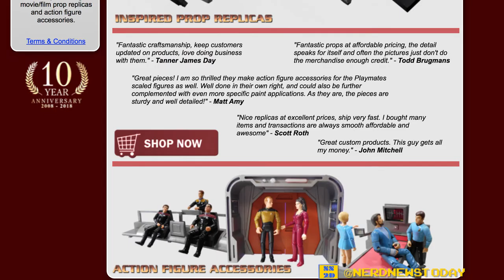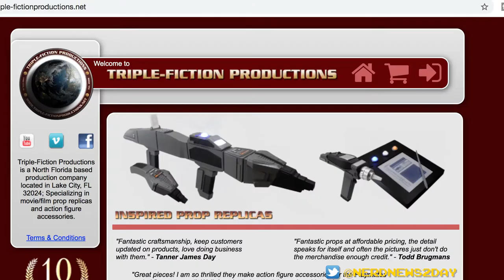3D Printed Star Trek Playsets/ Dioramas for Star Trek Figures - TREKBACK TUESDAY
Today on TrekBack Tuesday, we look at some 3D printed Star Trek playsets from Triple Fiction Productions - specifically their Holodeck archway from Star Trek: The Next Generation, and Captain's Chair from the USS Defiant from Star Trek: Deep Space Nine!